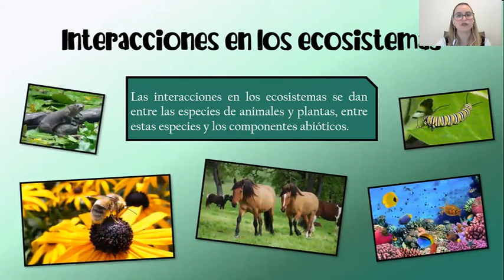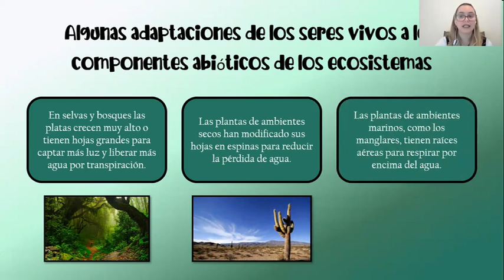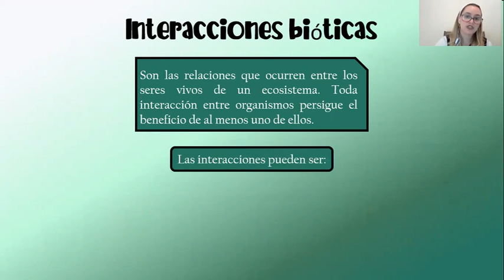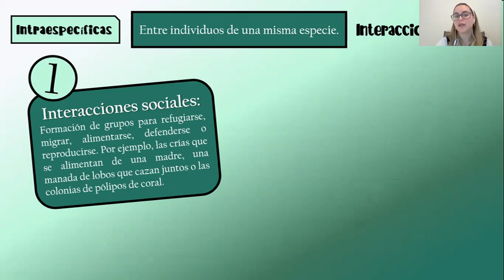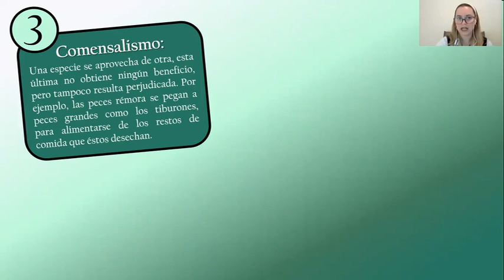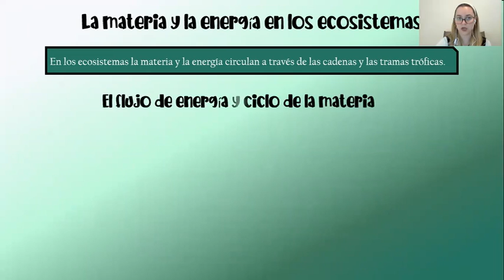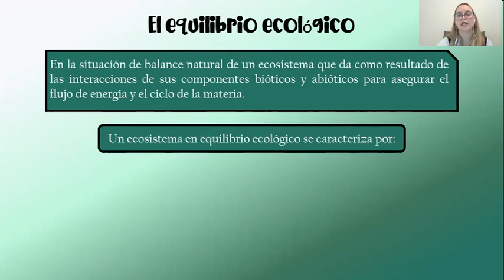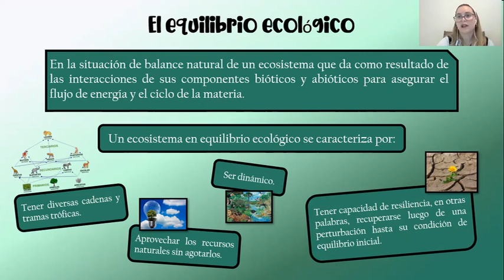6to grado / Ciencias de la naturaleza / Interacciones en los ecosistemas / 26/02/2021